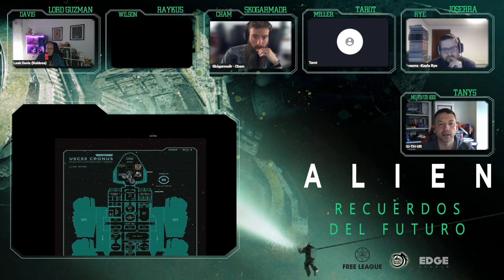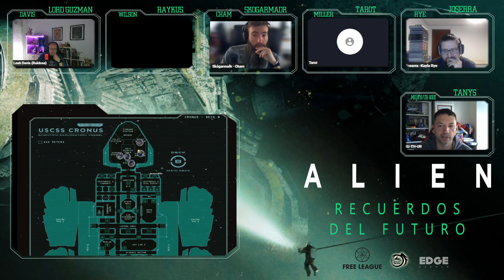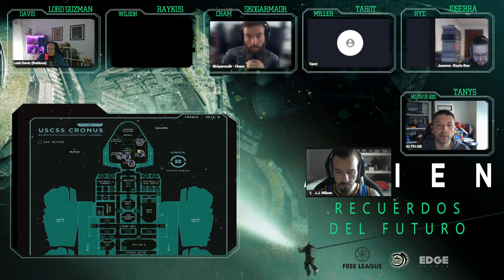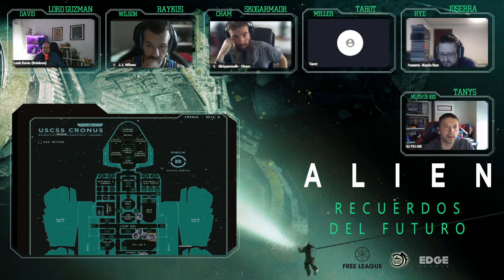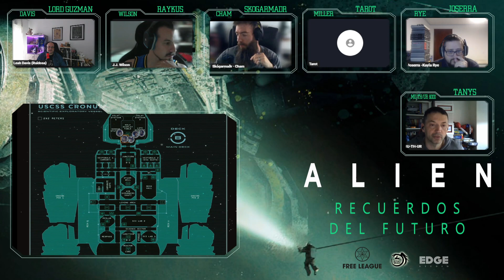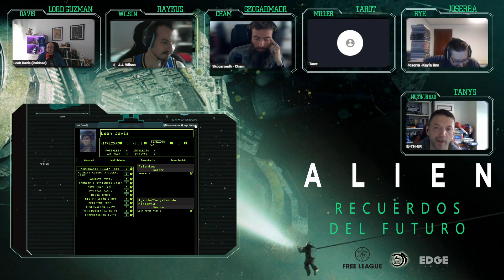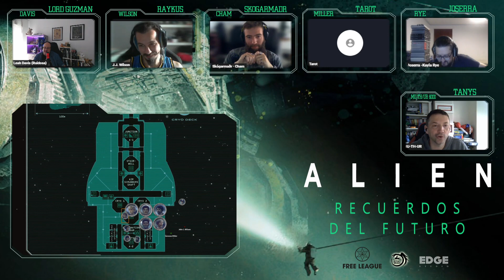Recuerdos del Futuro (Alien) 3ª Sesión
Meten fuego a los huevos que encontraron al final de la anterior sesión, la IA empieza a despertar a la otra tripulación, revelaciones encontradas en la sintética de a bordo, empiezan las hostilidades.